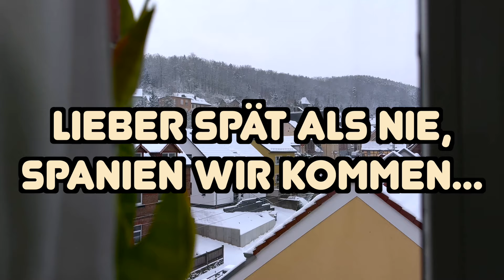Richtung Spanien 2023/24 Teil 1/3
Liebe Freunde, Mitreisende und Interessierte!
Unsere Reise in den Süden startet mit etwas Verspätung als ursprünglich geplant, doch lieber spät als nie.
Wir hoffen, ihr reist mit uns mit und dass euch die Videos gefallen. Bei Nichtgefallen hilft uns euer Feedback, was wir in weiteren Videos verbessern können.
Seht selbst und  lehnt euch entspannt zurück beim Zuschauen.
Liebe Grüße in die Welt vom A-Team